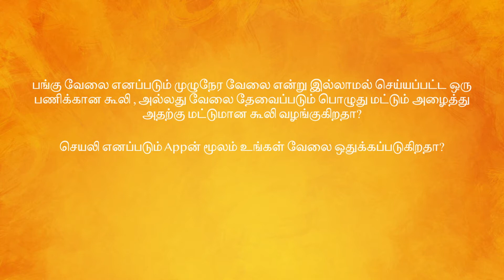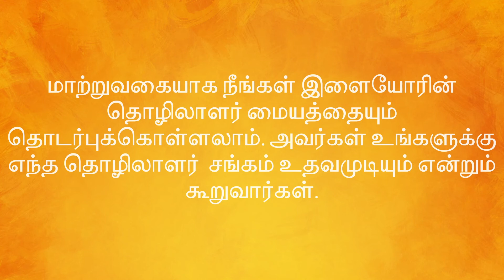அவுஸ்திரேலியாவில் உள்ள தமிழ் தொழிலாளர்கள் ஒன்றுபட வேண்டும். (Gig Workers, Tamil version)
பங்கு தொழில் பொருளாதாரத்தில் 'வேலையின் தேவை அடிப்படையில் மட்டும் ' நீங்கள் வேலை செய்கிறீர்களா? Deliveroo, Uber, EASI or Airtasker? போன்ற நிறுவனத்திற்கு நீங்கள் பணியாற்றியிருக்கிறீர்களா? சக பங்கு தொழில் தொழிலாளர்களோடு சேர்ந்து உங்கள் கதையை பகிர்ந்து கொள்ளுங்கள்.